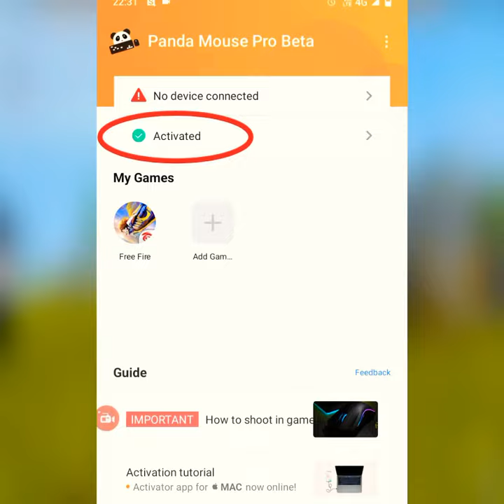Who is the Best app | Panda🐼 mouse pro vs Octopus